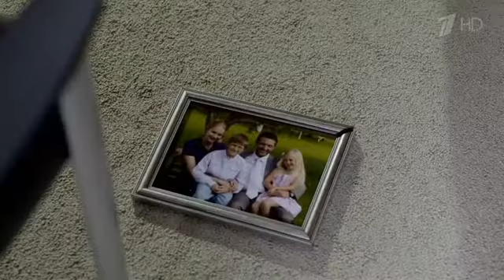Smile of a Mockingbird (Russian melodrama series) — Улыбка пересмешника | сериал трейлер мелодрама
Эта история началась с воплощения девичьей мечты. Виктория решилась участвовать в конкурсе красоты из-за денежного приза, чтобы поступить в институт. Победа принесла ей не только почетный титул королевы красоты, но и дала старт увлекательной детективной мелодраме. Красавица приглянулась заезжему бизнесмену Кириллу, человеку напористому и надежному. По крайней мере, такое впечатление он произвел на девушку. Скорая свадьба, переезд в Москву, рождение детей - Вика жила словно в сказке и нарадоваться не могла на любимого. Когда супруг доверительно сообщил ей о проблемах в бизнесе, девушка не сомневалась, что он найдет выход. Кирилл отправил семью «отсидеться» на родине. Когда пауза в отношениях затянулась, Вика начала сомневаться в искренности Кирилла. Главную женскую роль в проекте режиссера Алексея Рудакова, снявшего популярный сериал «Короли игры», исполнила Елена Аросьева, начинавшая карьеру в кино с сериалов «Рублевка Live» и «Проклятый рай». Многосерийную мелодраму «Улыбка пересмешника» можно смотреть онлайн.